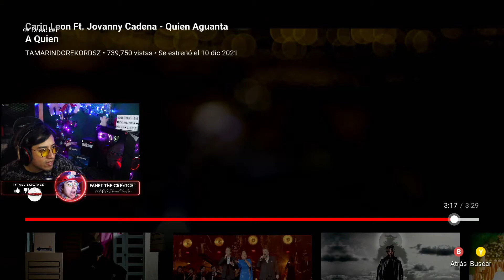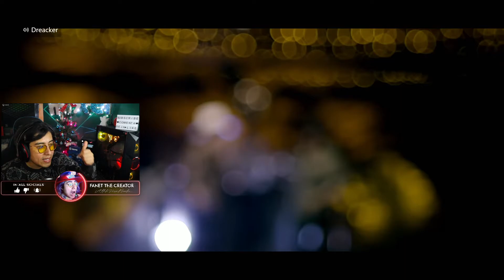*REACCIÓN* A (QUIEN AGUANTA A QUIEN) - CARIN LEON FT. JOVANNY CADENA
Ayayay !! Me encantan sus letras 😍
Uf que canción😍